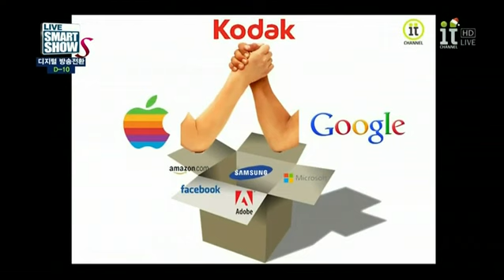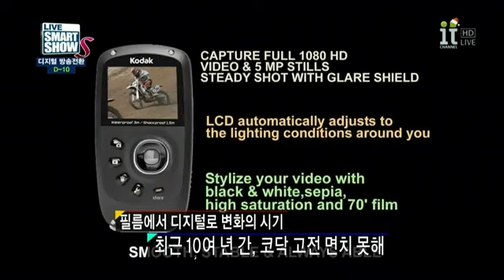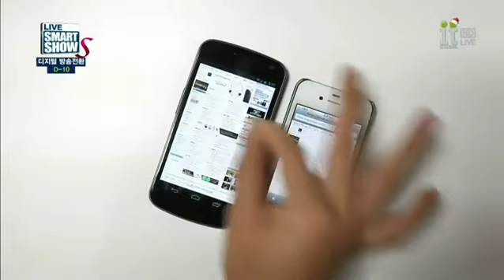애플-구글, 코닥 특허 위해 '적과의 동침'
애플과 구글이 파산보호 신청 중인 코닥의 핵심 특허를 공동 인수한 자세한 내용을 알아본다.